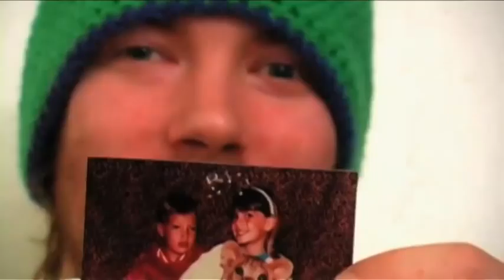Meet Billy Joe Anthony (Teaser Trailer #2)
Produced, shot & edited by Nicholas Lavallee, an award winning video editor and advocate of Community Media. This film screens in Concord, NH on July 31, 2010 to purchase tickets.